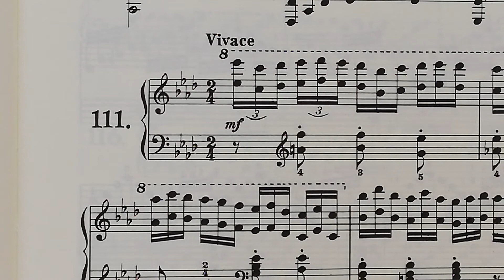ツェルニー８小節の練習曲Op. 821 111